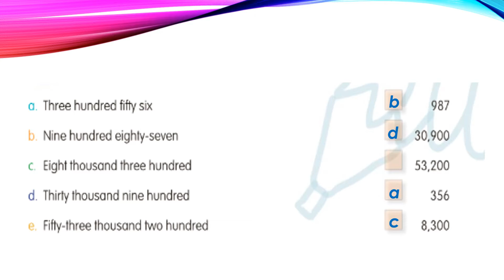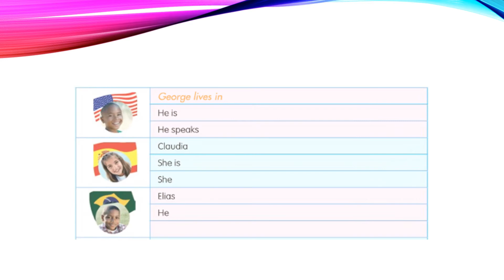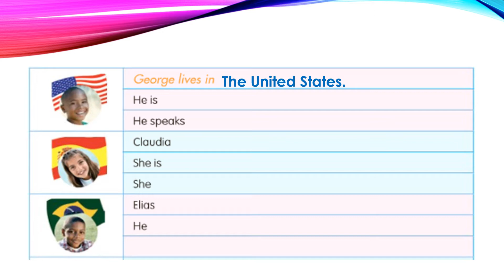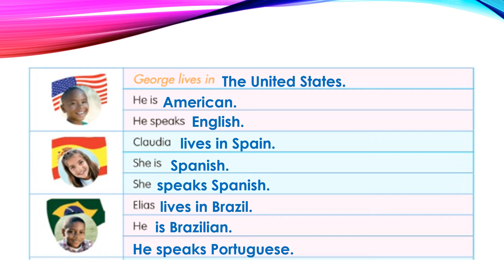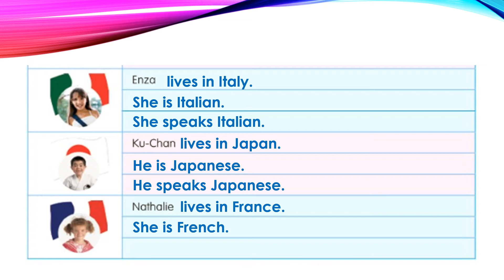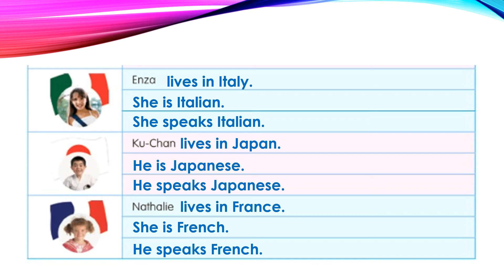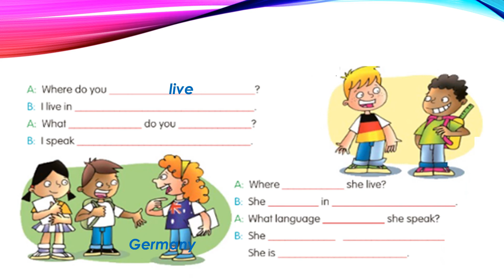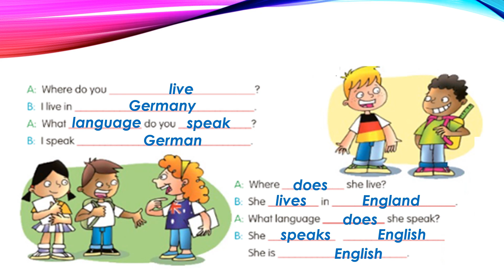WHAT I LEARNED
Desarrollaremos diferentes ejercicios para identificar números mayores al millón,, completaremos oraciones y conversaciones usando el tiempo Presente Simple y con vocabulario referente a pauses, nacionalidades e idiomas, en inglés.